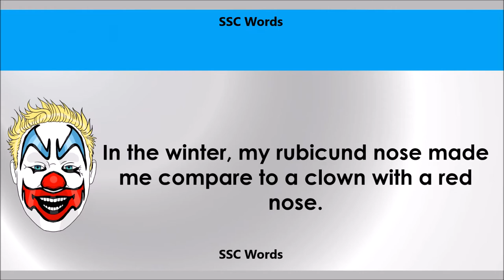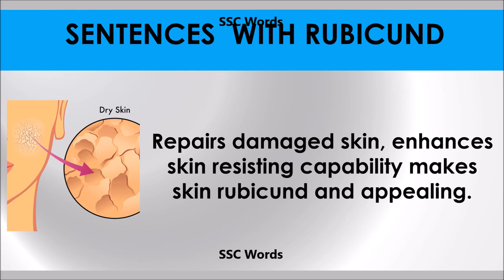Rubicund # Improve English # Meaning and 5 sentences # GRE CAT GMAT word # SSC Words